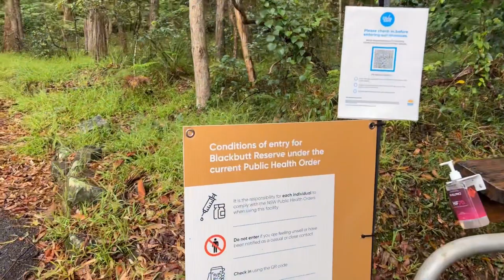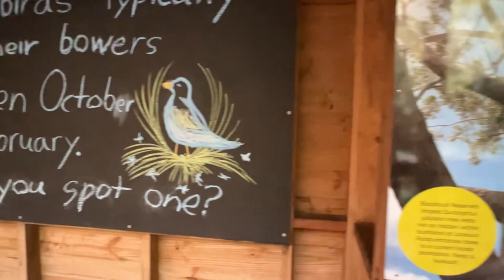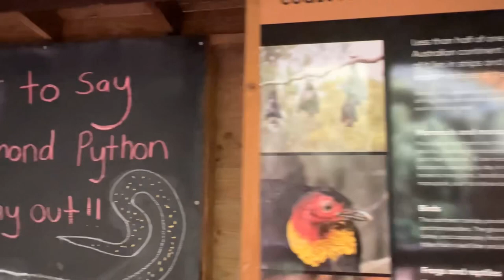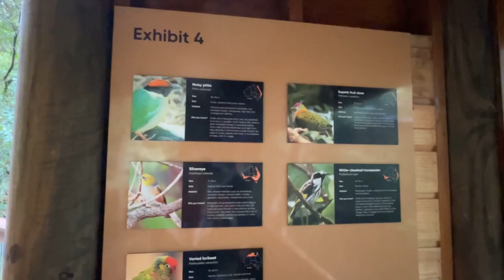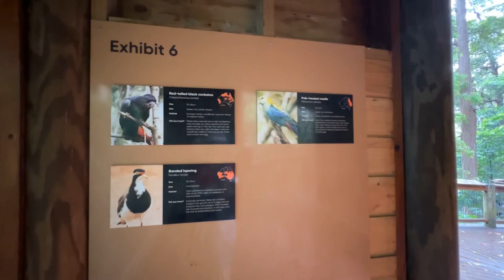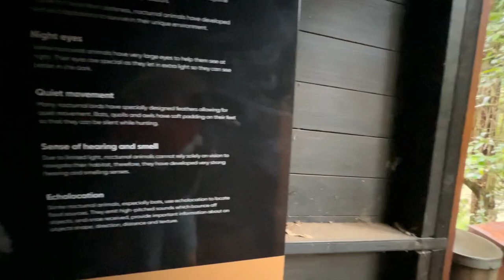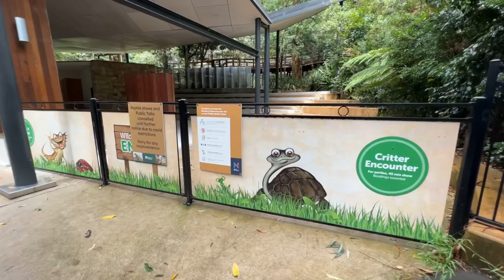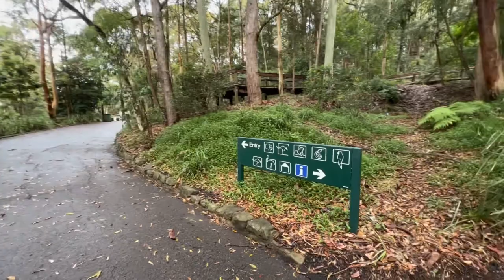Sydney Walking Tour | Blackbutt Reserve New Lambton NSW Australia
Reptile show
Reptile shows are held at 11am on Saturdays in the Wildlife Arena, you will learn about each animal including diets, breeding, habitats and conservation strategies. Tickets available at the Kiosk.
Feed the emus
Get up close to the emus!  Purchase a cone of food from the Kiosk and watch as the emus brazenly nibble at the food and cones.
Activity packs
Purchase an activity pack from the Kiosk and venture on a scavenger hunt at Carnley Avenue to solve the mystery phrase, use the clues to search the picnic area for the animals, also includes a small animal replica.
Walking trails
Blackbutt has 7 different interesting and challenging walking trails with magnificent scenery and natural features through varying forest types and along creeks.  Trails are signposted at each major intersection.
Wildlife exhibits
Free entry to wildlife exhibits, 10am to 4.30pm daily. Wildlife exhibits are closed on Christmas Day, Good Friday and before 1pm on Anzac Day.
For souvenirs, tea and coffee and information on Blackbutt Reserve the Kiosk is open from 10am - 3pm daily except on Wednesdays, Sundays, Good Friday, Anzac Day and Christmas Day.
Picnic facilities are open from 7am until 7pm. Shelters, BBQ's and nature walks are available for use between these hours.
Office hours are from 8am to 3pm Monday to Friday, closed on public holidays.
Private encounters
Unique opportunity to experience close encounters with our reptiles. During an encounter you will learn about each animal including diets, breeding, habitats and conservation strategies.
Guided tours
An experience with our Australian wildlife in a guided tour through the exhibits. Learn as you see and touch animals during this fun-filled, one hour journey which includes encounters with several reptiles.
All the secrets about Blackbutt Reserve:
Once a coal mine, Blackbutt Reserve is now Newcastle’s beating green heart – only ten minutes from the city centre.
Take a stroll through the bush, meet native wildlife, be dwarfed by soaring gums and listen to a cacophony of bird calls. And the best bit? Entry is free.
Its name comes from the Blackbutt Tree
Blackbutt (cue laughter from anyone under 12) is named after the Eucalyptus pilularis better known as blackbutt, one of Australia's most important hardwoods.
Many Australian homes boast beautiful blackbutt wooden floors. While most blackbutt trees in the reserve were cut down for the establishment of a mine, remaining trees are nests for the vulnerable powerful owl. A remnant of Blackbutt’s rainforest meanwhile is home to the threatened Grey headed Flying Fox.
It's thanks to tireless campaigning that Blackbutt exists
It’s hard to believe now but during the Depression, Blackbutt was earmarked for 500 homes. Later a motorway was planned that would have cut through the heart of the reserve.
This glorious 182-hectare swathe of bush skirting Kotara and New Lambton would not exist had it not been for Joe Richley who persuaded New Lambton Council to buy 6ha of New Lambton bushland in 1934. This formed the basis of Blackbutt Reserve and Richley Reserve is named in his honour.
Newcastle's first female Lord Mayor Joy Cummings and local conservation groups also tirelessly campaigned for the establishment of Blackbutt Reserve.
The best time to see the koalas is feeding time
They’re the stars of Blackbutt but koalas can sleep for up to 22 hours a day so the best time to see these sleepy heads is 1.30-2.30pm.
Blackbutt’s four resident koalas are housed in the main aviary which they share with birds mainly found on Australia’s east coast.
Jarrah, a cuddly 12-year-old koala – is the most affectionate of the four, says head keeper Matthew Cormack. But Chloe, Gizmo and Kirra are super cute too.
Tip: If you can, visit midweek when you may almost have the place to yourself.
You can see up to 60 animal species
Aside from koalas, take a walk along the boardwalk to see birds (including kingfishers, black cockatoos), wombats, reptiles such as the eastern long-necked turtle, diamond pythons and eastern blue-tongued lizards to name but a few.
You’ll also see barking owls, Giggle and Hoot (they sound just like a dog barking), echidnas, frogs and, if you’re lucky, tawny frog mouths and shy sugar gliders in the nocturnal house.
Feeding Times:
Wombats (Sally and Clyde) are fed at 10.30am
Rainbow lorikeets are feed a specially made nectar at 10.45am
Peacocks freely roam the reserve while a separate enclosure is home to kangaroos and emus which you can feed any time of day.